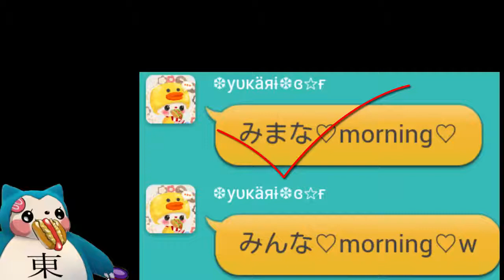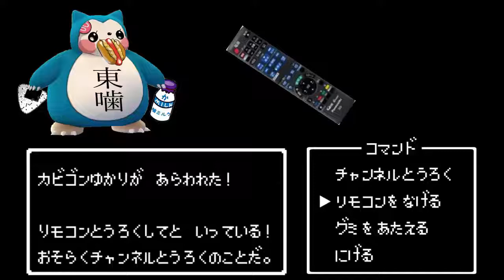【ポケモンGO】ピカチュウ狙いが1日3カビゴンに？悲劇と歓喜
thank you for your visit .Each see my clips:
 私のクリップをもっと見る.Eachご訪問いただきありがとうございます。